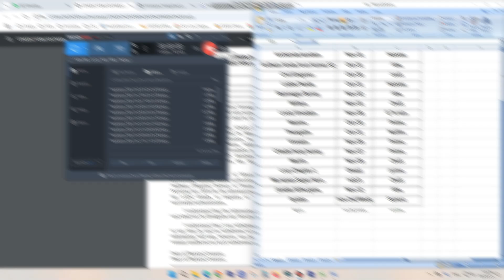Agent Ott Date | Devara Ott Date | Ma Nanna Super Hero Ott Date | Ayalan Ott Date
keep Loving ❤️
Keep Supporting

Comments 💬💬💬

⚠Pls Do Not Copy And Reupload Artist Work

❌మీరు పంపే స్ట్రైక్ నేను ఇన్ని Days చేసిన Work పైన Effect చూపుతుంది.So Plz  కింద కామెంట్ బాక్స్ లో కామేంట్ చేయండి 12 Hours లో. తిసేస్థను.

LIKE | SHARE | COMMENT | SUBSCR IBE